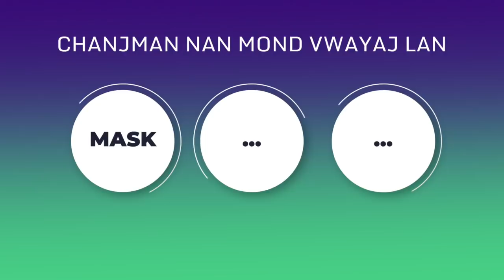ATANSYON - Nouvo prensip ou sipoze swiv avan`w vwayaje !!!